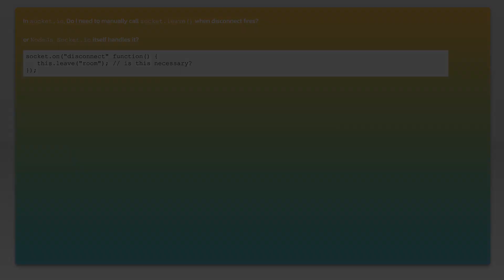Does it need to socket.leave() a room on disconnect in Socket.io?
node.js: Does it need to socket.leave() a room on disconnect in Socket.io?

Related to: node.js, socket.io